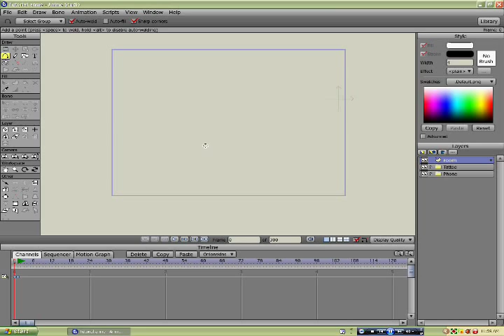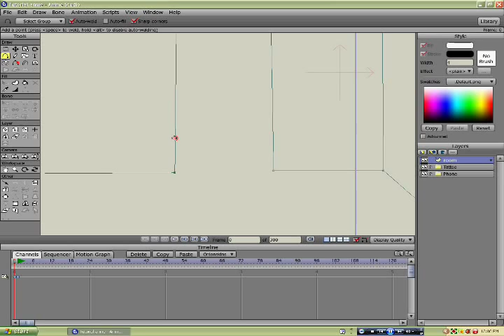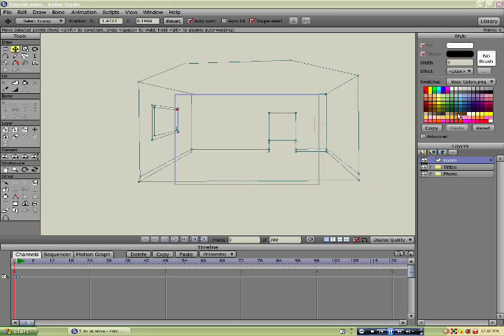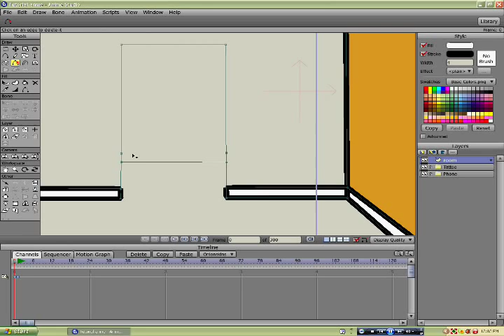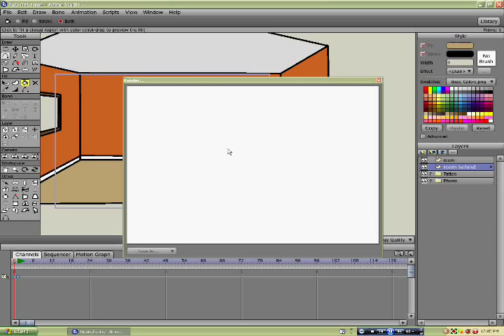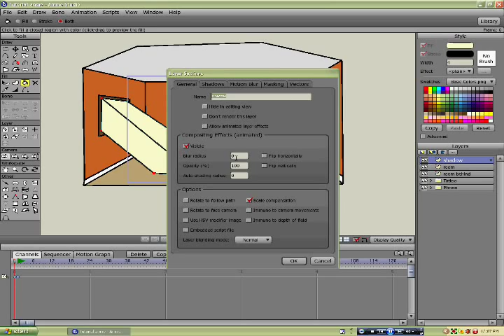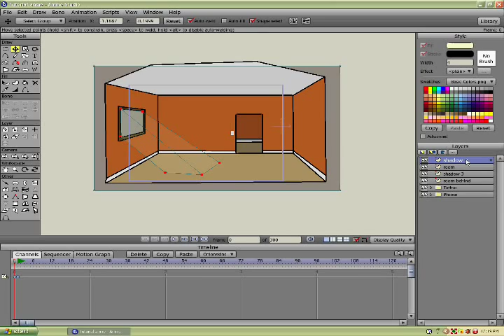Making a background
Drawing a background. Chopped video up due to being to long.